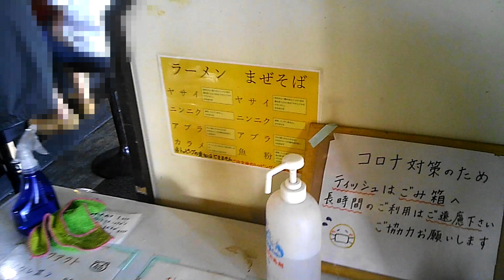火の豚まぜそば＋ヤツ、無料で魚粉トッピングがウレシイ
撮影頃の時事ネタ
男子ストリートで金メダル
堀米雄斗　スケートボード初代王者

駐車場、空き１台に滑り込み
外待ちナシ、食券を購入
カウンターに空きが出来てほぼ待たずに着席
ちなみにテーブル席、小上がりはほぼ満卓
黒烏龍が券売機から消えました、最安値の１６０円(当時)
ブタ１枚が予想以上のボリュームに加え
ヤツも量が結構多め、ギブ寸前の腹パンでした

時勢を鑑み　他県への訪問を控えております
移動には公共交通機関は一切使っていません

蒙麺　火の豚
埼玉県久喜市栗原３丁目２番地１号